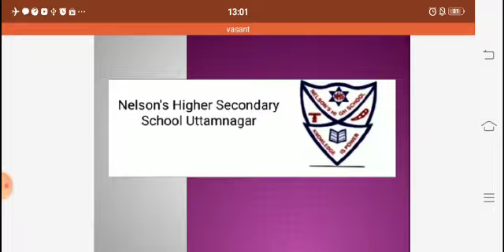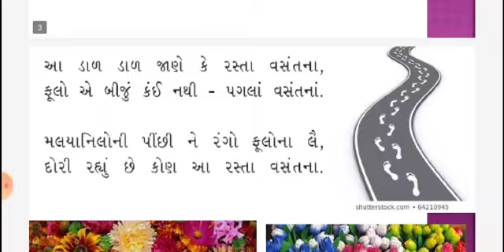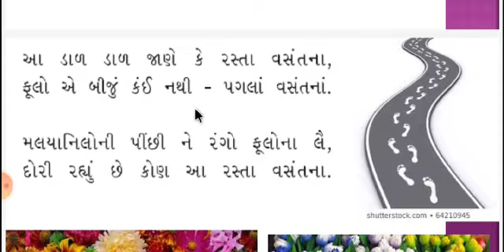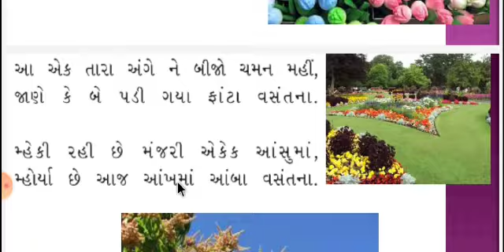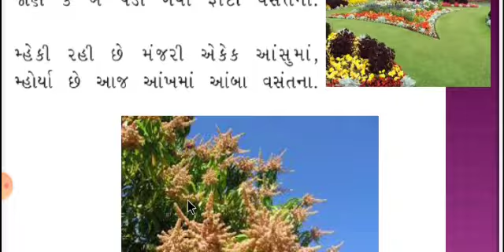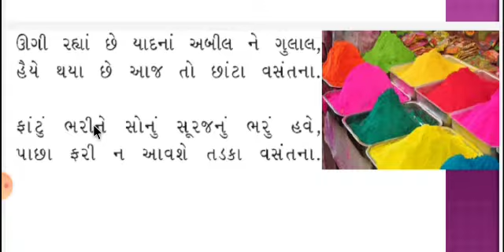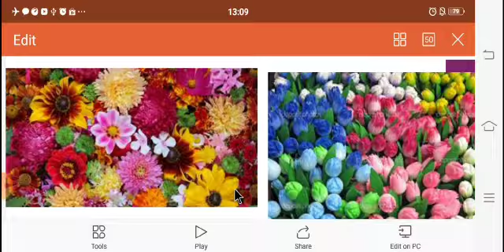Std-11C Poem-19 રસ્તા વસંતના